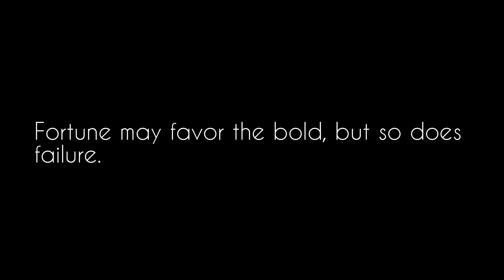Fortune may favor the bold,